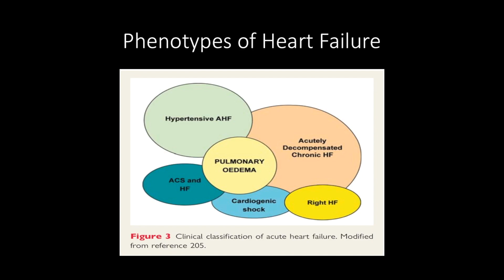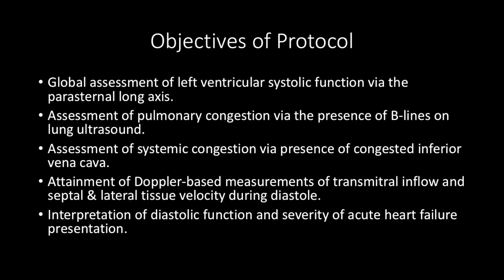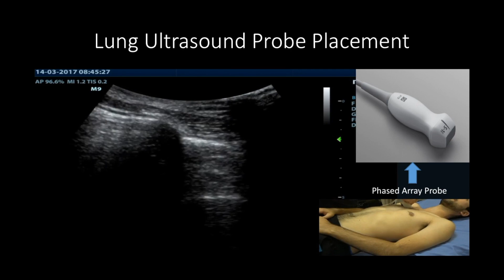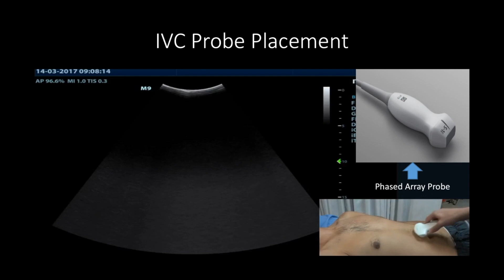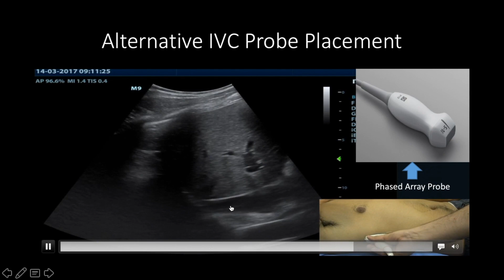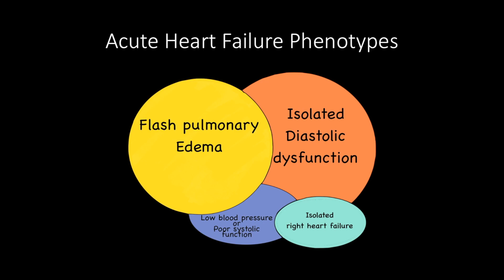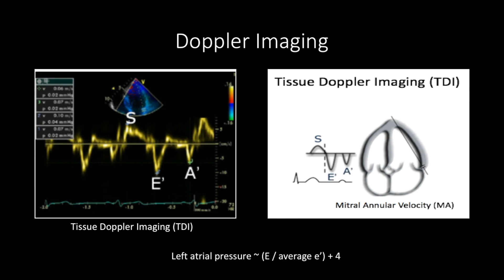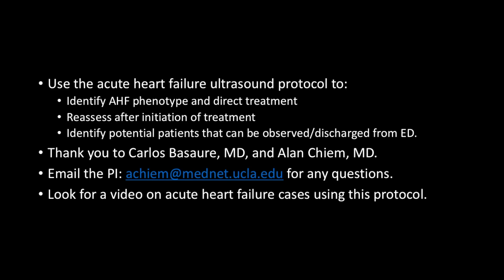Acute Heart Failure Ultrasound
DGSOM medical student Jonathan Morales, narrating the evaluation of hip pain and arthrocentesis. This video is part of his summer medical education research project which was a collaboration between the Departments of Emergency Medicine at UCLA/OV and Harbor-UCLA. He’s given permission to publish his video.